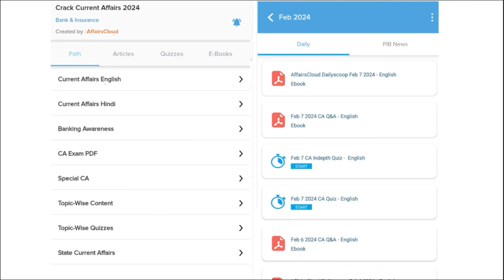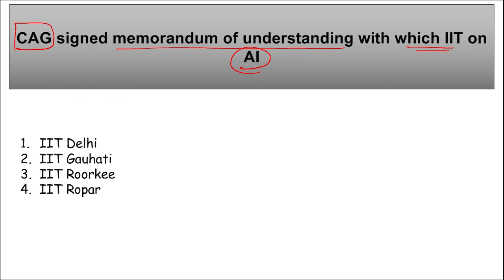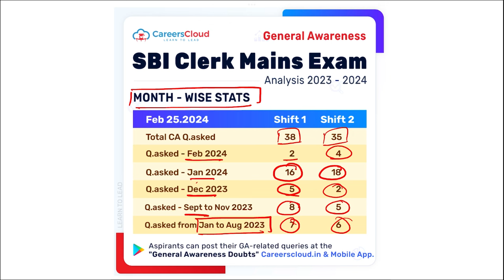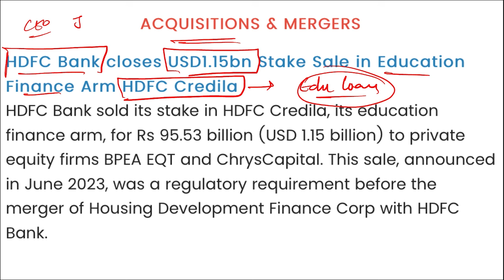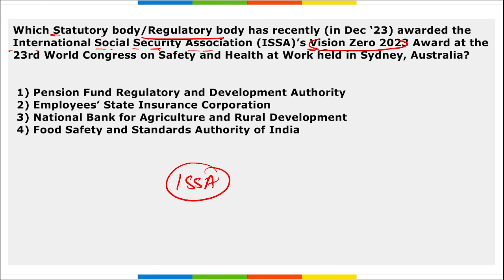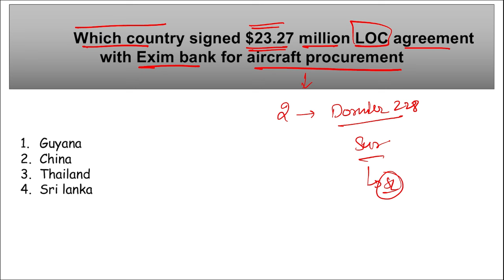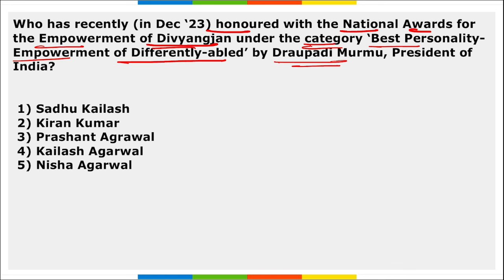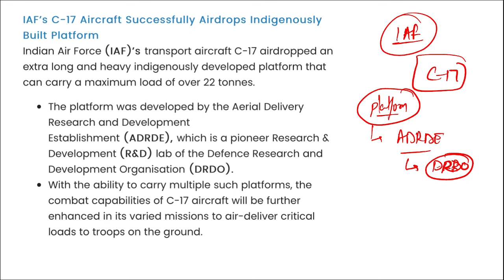Current Affairs 23 March 2024 | Hindi | By Vikas | AffairsCloud For All Exams